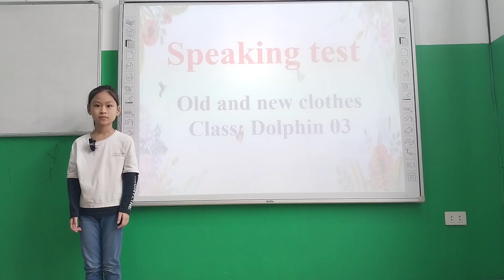Trần Bảo Anh - Elly - Dolphin 03 - Old and new clothes - 24/03/2024